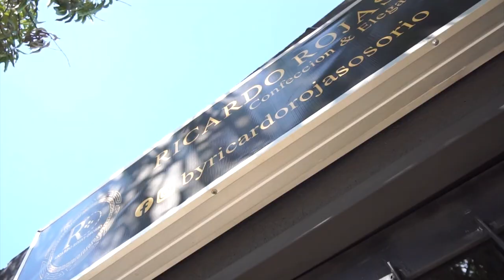MAYOR FUE HALLADO MUERTO EN CODAZZI